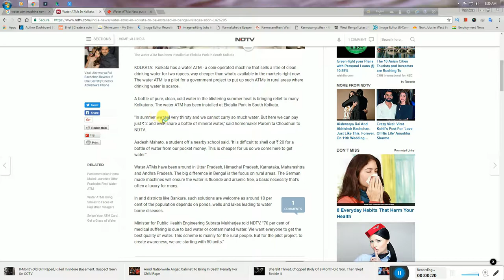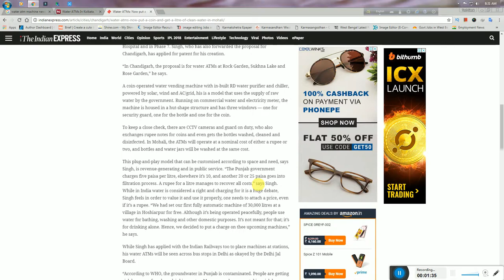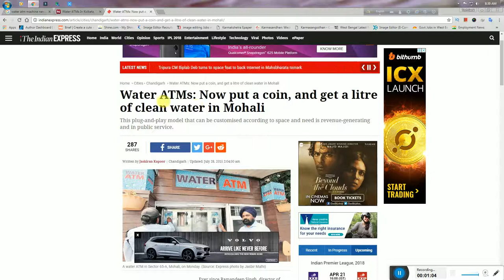Earn Money From Home । Earn 35 To 40 Thousands Rupees From Water Atm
Water ATMs In Kolkata, To Be Installed In Bengal Villages Soon

Kolkata has a water ATM – a coin-operated machine that sells a litre of clean drinking water for two rupees, way cheaper than what’s available in the markets right now. The water ATM is a pilot for a government project to put up such ATMs in rural areas where drinking water is scarce.

A bottle of pure, clean, cold water in the blistering summer heat is bringing relief to many Kolkatans. The water ATM has been installed at Ekdalia Park in South Kolkata.

“In summer we feel very thirsty and we cannot carry so much water. But here we can pay just Rs. 2 and even share a bottle of mineral water,” said homemaker Paromita Choudhuri to NDTV.

Aadesh Mahato, a student off a nearby school said, “It is difficult to shell out Rs. 20 for a bottle of water from our pocket money. This is cheaper for us so we come here to get water.”

Water ATMs have been around in Uttar Pradesh, Himachal Pradesh, Karnataka, Maharashtra and Andhra Pradesh. The big difference in Bengal is the focus on rural areas. The German made machines will ensure the water is fluoride and arsenic free, a basic necessity that’s often a luxury for many.

In arid districts like Bankura, such solutions are welcome as around 10 per cent of the population depends on ponds, wells and lakes leading to water borne diseases.

Minister for Public Health Engineering Subrata Mukherjee told NDTV, “70 per cent of medical suffering is due to bad water or contaminated water. We want everyone to get the best quality of water. This scheme is mainly for the rural people. But for the pilot project, to create awareness, we are starting with 50 units.”